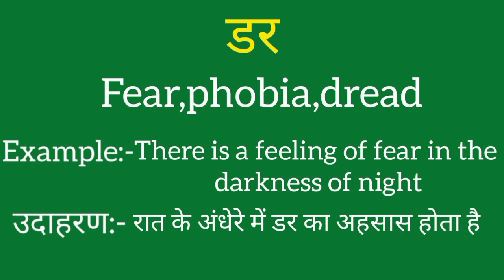Dar ko english mein kya kahate hain | Dar ki meaning | Dar ki spelling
Dar ko english mein kya kahate hain
Dar ki meaning
Dar ki spelling
Dar ki english